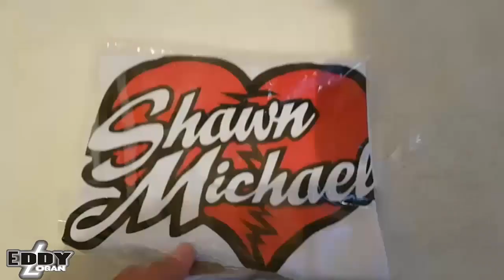UNBOXING: "Shawn Michaels PLayera WWE" - (Otra vez entre mis manos)